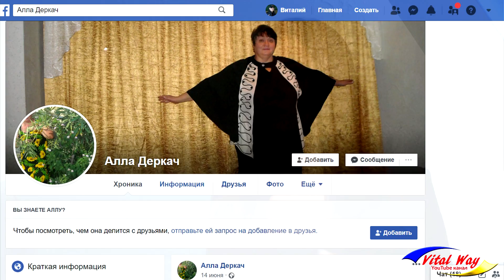Виталий Пискун. В студию... говорим о больнице Мечникова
Виталий Пискун в прямом эфире с Яной Богославской на "Днипро ТВ", 8 сентября 2020. Обсуждаем областную больницу имени Мечникова по моим видео материалам - Позор больницы Мечникова и молчание ягнят / реальный отзыв
Виталий Пискун - видеоблогер. Обзоры Днепропетровска, путешествия, – всё это, увлекательное и полезное авторское видео.
Фейсбук С 2025 года сменился номер Приват карточки. Сейчас свою благодарность за мой труд вы можете отправить на карту ПриватБанка 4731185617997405